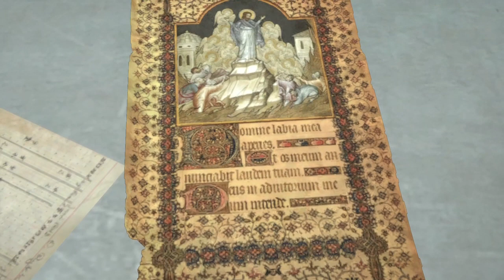Rise of the Tomb Raider Gameplay No Commentary Part 6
One year after the events of Tomb Raider, archaeologist Lara Croft is struggling to explain her experience of the supernatural on Yamatai and is experiencing posttraumatic stress disorder. Looking for answers, she turns to her late father Lord Croft's research on the lost city of Kitezh and the promise of immortality. Ana, Lord Croft's partner, warns Lara that her father's obsession drove him to ruin and suicide. Lara ignores her and organizes an expedition to the Forgotten Cities in northwestern Syria, hoping to uncover the tomb of the Prophet of Constantinople, a key figure in the Kitezh legend. The tomb is empty, and Lara is interrupted by Trinity—an ancient order of knights turned paramilitary organization investigating the supernatural—and their task force leader, Konstantin. As she flees, Lara discovers a symbol etched into the tomb, which she links to a book on Russian religious history in her father's study at Croft Manor. She learns of an artifact called the Divine Source, said to be capable of granting immortality. After arguing with her friend Jonah Maiava regarding the artifact's existence, a Trinity assassin infiltrates the manor and steals the book, prompting the two to go to Siberia.

In Siberia, Lara and Jonah are separated by an avalanche. Continuing alone, Lara discovers that Trinity has made a Soviet-era installation a base of operations in their search for Kitezh. She is caught trying to retrieve the book and is imprisoned with Ana. Konstantin slowly strangles Ana in an attempt to force Lara into revealing what she knows. Upon realizing Lara does not know the whereabouts of the source, Ana reveals herself as a Trinity agent and that Konstantin is her brother. She asks Lara to join Trinity, but she refuses and is taken to the Gulag cells, where she meets a man named Jacob. Together they escape the Gulag with Trinity in pursuit. During the chase, Lara is incapacitated and nearly drowns, but Jacob saves her, and she later agrees to aid him and his people in repelling Trinity.

Upon reaching a valley of hot springs, Lara discovers that Jacob is the leader of its inhabitants, the Remnants, and that they are descendants of the Prophet's followers. Trinity repeatedly attacks the Remnant, justifying the slaughter as God's will. However, Lara discovers that Ana suffers a terminal illness and is seeking the Divine Source to cure herself. Jacob warns Lara that the Divine Source is real but not what she expects it to be. Lara remains undeterred and sets out to find the Atlas, an artifact that shows the way to Kitezh. Sofia, Jacob's daughter, warns Lara of the Deathless Ones, the immortal guardians of Kitezh. Lara finds the Atlas located in the archives beneath the ruins of a Cathedral, and is later reunited with Jonah, who was found by the Remnant and brought to the valley. After Lara discovers the path to Kitezh, Trinity forces return to the valley, take the Atlas and capture Jonah. Lara returns to the Gulag to find Jonah, but Konstantin mortally wounds him. Lara brings Jonah to Jacob, who heals him. Upon witnessing Jonah's rapid recovery, Lara realizes that Jacob is the Prophet, given immortality by the Divine Source.

With Trinity advancing on the glacier looming over Kitezh, Lara is forced to enter the city on a dangerous path. Reading journals written by a Trinity agent, Lara realizes the truth of Jacob's warning: the Divine Source bestows immortality at the cost of one's self. Trinity breaks through the ice and enters the chamber that houses the Divine Source. With aid from Sofia and the Remnant, Lara battles her way through Trinity towards the chamber. Konstantin ambushes Lara, but she mortally wounds him. Before he dies, Konstantin reveals that Lara's father did not commit suicide but was assassinated by Trinity. Lara enters the chamber but Ana has already retrieved the Divine Source. Jacob and Lara try to reason with Ana to no avail. As the Deathless Ones close in, Ana activates the Divine Source but is overwhelmed by its power, giving Lara a chance to pick it up and smash it to pieces, causing the Deathless Ones to perish. Jacob's immortality is lost, but he is happy his time has finally come. He assures Lara she has made a difference and peacefully disintegrates.
Two weeks later, at Croft Manor, Lara and Jonah overlook their next expedition. Lara vows to investigate more of the world's mysteries and thwart Trinity's plans. In a post-credits scene, two weeks before Lara and Jonah leave Siberia, Lara asks Ana if she killed her father.

Not your typical gaming channel, loser for life production